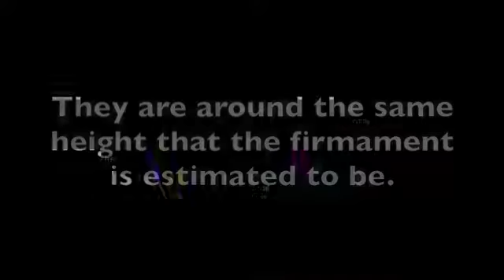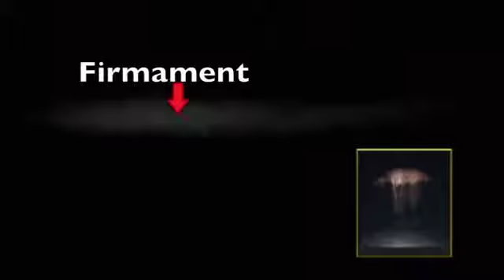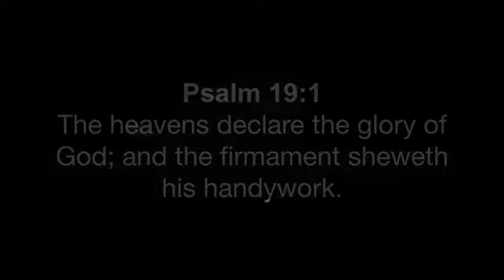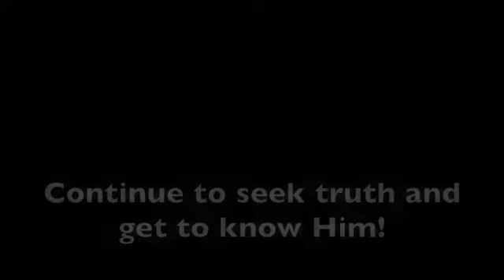Langit Pertama yang dapat dirakam oleh kamera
1. Qs. Al-Anbiyaa’/21:32

وَجَعَلْنَا السَّمَاءَ سَقْفًا مَحْفُوظًا وَهُمْ عَنْ آيَاتِهَا مُعْرِضُونَ

” Kami jadikan langit sebagai ‘ATAP TERPELIHARA’ dan mereka TETAP BERPALING dari tanda-tanda padanya.”

2. Qs. Al-Baqarah/2:22

الَّذِي جَعَلَ لَكُمُ الأرْضَ فِرَاشًا وَالسَّمَاءَ بِنَاءً وَأَنْزَلَ مِنَ السَّمَاءِ مَاءً فَأَخْرَجَ بِهِ مِنَ الثَّمَرَاتِ رِزْقًا لَكُمْ فَلا تَجْعَلُوا لِلَّهِ أَنْدَادًا وَأَنْتُمْ تَعْلَمُونَ

“Dialah Yang menjadikan bumi sebagai hamparan bagimu dan ‘LANGIT SEBAGAI ATAP’, dan Dia menurunkan air (hujan) dari langit, lalu Dia menghasilkan dengan hujan itu segala buah-buahan sebagai rezeki untukmu; karena itu janganlah kamu mengadakan sekutu-sekutu bagi Allah, padahal kamu mengetahui.”

Silahkan perhatikan baik-baik ke-2 ayat diatas, “Langit” dalam ke-2 ayat ini tak dapat diartikan “Langit Semesta”, ada juga ayat lain yang dapat dimasukkan dalam kategori Langit Bumi seperti yang akan dibahas berikut ini.

Surat At-Tariq Ayat 11 وَٱلسَّمَآءِ ذَاتِ ٱلرَّجْعِ Arab-Latin: Was-samā`i żātir-raj' Terjemah Arti: Demi langit yang mengandung hujan Tafsir Surat At-Tariq Ayat 11 Diketemukan pelbagai penafsiran dari kalangan ulama mengenai isi surat At-Tariq ayat 11, antara lain sebagaimana berikut: Tafsir Al-Muyassar / Kementerian Agama Saudi Arabia 11-14. Demi langit yang menurunkan hujan berkali-kali, Dan bumi yang memiliki biji-bijian yang tumbuh, Sesungguhnya al-qu’an adalah perkataan yang memisahkan antara yang haq dengan yang batil, Ia tidak main main. Tidak boleh bagi makhluk bersumpah dengan selain Allah, karena itu adalah kesyirikan. Tafsir Al-Mukhtashar / Markaz Tafsir Riyadh, di bawah pengawasan Syaikh Dr. Shalih bin Abdullah bin Humaid (Imam Masjidil Haram) 11. Allah bersumpah dengan langit yang mengandung hujan, karena hujan turun dari arah langit berkali-kali. Tafsir Al-Madinah Al-Munawwarah / Markaz Ta'dzhim al-Qur'an di bawah pengawasan Syaikh Prof. Dr. Imad Zuhair Hafidz, professor fakultas al-Qur'an Universitas Islam Madinah 11-14. Demi langit yang menurunkan hujan berkali-kali dan demi bumi yang terpecah untuk mengeluarkan tanaman; sungguh al-Qur’an merupakan firman yang membedakan antara kebenaran dan kebatilan, ia bukanlah ucapan senda gurau dan permainan. Zubdatut Tafsir Min Fathil Qadir / Syaikh Dr. Muhammad Sulaiman Al Asyqar, mudarris tafsir Universitas Islam Madinah 11. وَالسَّمَآءِ ذَاتِ الرَّجْعِ (Demi langit yang mengandung hujan) Makna (الرجع) yakni hujan; sebab ia datang dan pergi secara berulang-ulang. Tafsir Al-Wajiz / Syaikh Prof. Dr. Wahbah az-Zuhaili, pakar fiqih dan tafsir negeri Suriah 11-12. Aku (Allah) bersumpah demi langit yang mengandung hujan yang setelah hujan itu turun ke bumi akan kembali lagi ke langit. Dan juga bersumpah demi bumi yang dengan hujan itu mengeluarkan tetumbuhan dan pepohonan Tafsir as-Sa'di / Syaikh Abdurrahman bin Nashir as-Sa'di, pakar tafsir abad 14 H Ayat 11-14 Kemudian Allah membagi golongan selanjutnya berdasar keabsahan al-Qur’an seraya berfirman, “Demi langit yang mengandung hujan, dan bumi yang mempunyai tumbuh-tumbuhan,” yakni langit membawa hujan setiap tahunnya dan bumi mengembalikannya berupa tumbuh-tumbuhan sehingga manusia dan binatang bisa hidup dengannya. Langit juga membawa takdir dan urusan-urusan ilahi di setiap waktu sedangkan bumi menumbuhkan tumbuh-tumbuhan. “Sesungguhnya al-Qur’an itu benar-benar Firman yang memisahkan antara yang haq dan yang batil,” yaitu benar, jujur, jelas, dan terang, “dan sekali-kali bukanlah ia senda gurau,” yakni serius, bukan senda gurau. Al-Qur’an adalah Firman yang membedakan antara berbagai golongan dan berbagai perkataan, serta memutuskan berbagai sengketa. Tafsir Juz 'Amma / Syaikh Prof. Dr. Shalih bin Fauzan al-Fauzan, anggota Lajnah Daaimah (Komite Fatwa Majelis Ulama KSA)